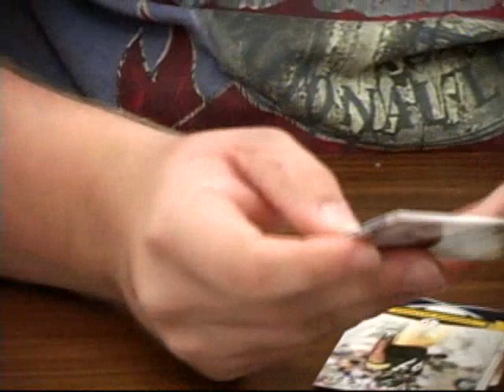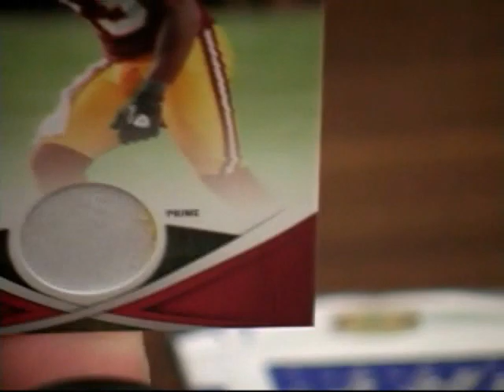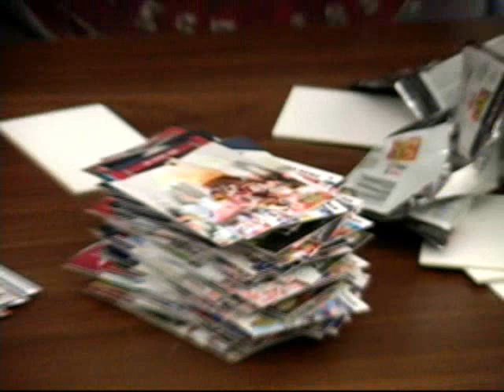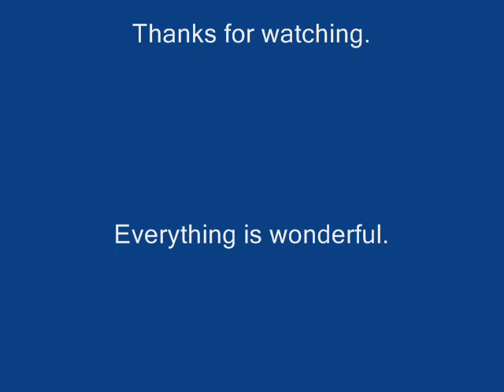Fox Sports Cards - 2011 Gridiron Gear Football box break for RFPJR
Fox Sports Cards in beautiful Marion, Illinois opens a box of 2011 Gridiron Gear Football for RFPJR on BlogTV.